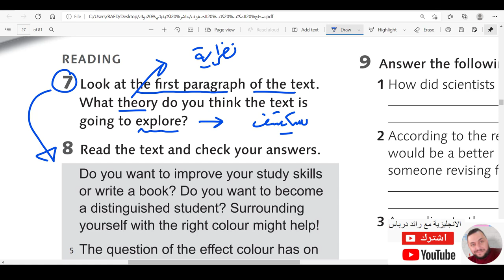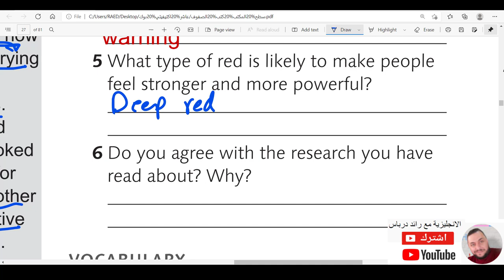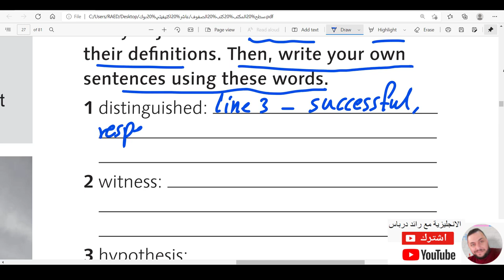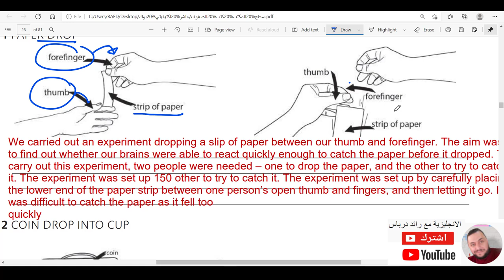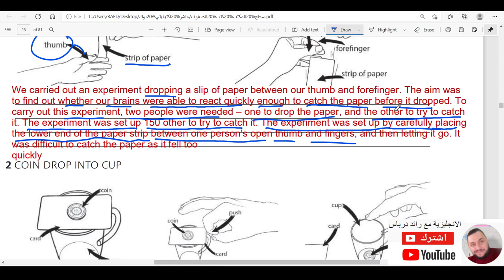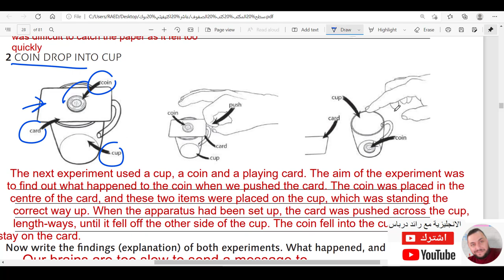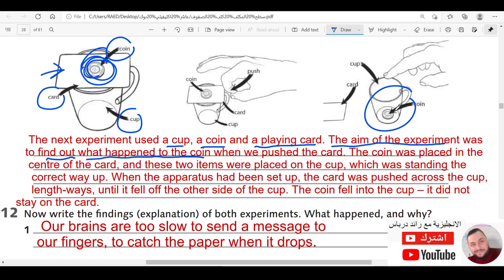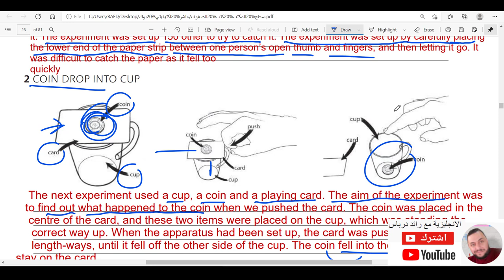الصف العاشر ص 26+27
الصف العاشر- الفصل الثاني- المنهاج الأردني- اللغة الانجليزية
حلول وشرح كتب المنهاج الاردني الجديد  الفصل الثاني
اللغة الإنجليزية
هام جدا كيف تحل أسئلة القطعة في امتحان اللغة الإنجليزية
كيف تحل اسئلة القطعة
لتطوير لغتكم الانجليزية
الصف العاشرانجليزي حل اسئلة قواعد الفصل الثاني كاملة
اختبار
امتحان الصف العاشرانجليزي الفصل الثاني في القواعد كاملة
حلول وشرح كتب المنهاج الاردني الجديد الصف العاشرالفصل الثاني
اللغة الإنجليزية
هام جدا كيف تحل اسئلة القواعد في امتحان اللغة الإنجليزية شرح قاعدة الماضي التام  past perfect

المنهاج الاردني الجديد
شرح منهاج اللغة الانجليزية الصف العاشر
English language
Grammar
Reading comprehension
Vocabulary

في هذه الحصة شرح درس قواعد اللغة الإنجليزية من منهاج الاردن الفصل الدراسي الثاني الصف العاشر
الأزمنة

حلول وشرح كتب المنهاج الاردني الجديد  الفصل الدراسي الثاني الصف العاشر
اللغة الإنجليزية
لتطوير لغتكم الانجليزية
 الفصل الدراسي الثاني الصف العاشرانجليزي حل اسئلة قواعد الفصل الدراسي الثاني الصف العاشر كاملة
اختبار
امتحان  الفصل الدراسي الثاني الصف العاشرانجليزي الفصل  الفصل الدراسي الثاني الصف العاشرفي القواعد كاملة
حلول وشرح كتب المنهاج الاردني الجديد للتوجيهي الفصل الأول
اللغة الإنجليزية
هام جدا كيف تحل اسئلة القواعد في امتحان اللغة الإنجليزية
لتطوير لغتكم الانجليزية
توجيهي انجليزي الاردن حل اسئلة قواعد الفصل الأول كاملة
اختبار
امتحان توجيهي انجليزي الفصل الأول في القواعد كاملة

المنهاج الاردني الجديد
شرح منهاج اللغة الانجليزية للتوجيهي
English language
Grammar
Reading comprehension
Vocabulary

في هذه الحصة شرح درس قواعد اللغة الإنجليزية من منهاج الاردن الفصل الدراسي الأول للتوجيهي
الأزمنة

حلول وشرح كتب المنهاج الاردني الجديد التوجيهي الفصل الأول
اللغة الإنجليزية
لتطوير لغتكم الانجليزية
توجيهي انجليزي حل اسئلة قواعد الفصل الأول كاملة
اختبار
اللغة الإنجليزية
لتطوير لغتكم الانجليزية
اختبار
امتحان  الفصل الدراسي الثاني الصف العاشرانجليزي  الفصل الدراسي الثاني الصف العاشر في القواعد كاملة